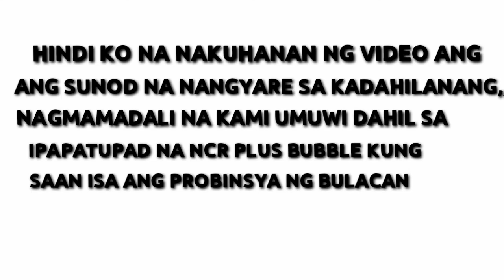SUMMER NA TARA NA MAG SWIMMING SA PROBINSYA NG BULACAN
Bago po ideniklara ang NCR BUBBLE sa bulacan, nakauwi na po kami...

Tska lahat po kami magkakamag anak
Kaya safe po kami..